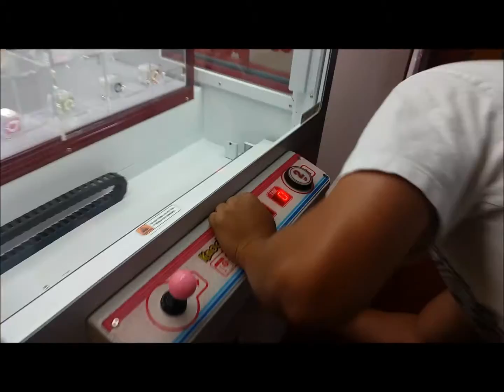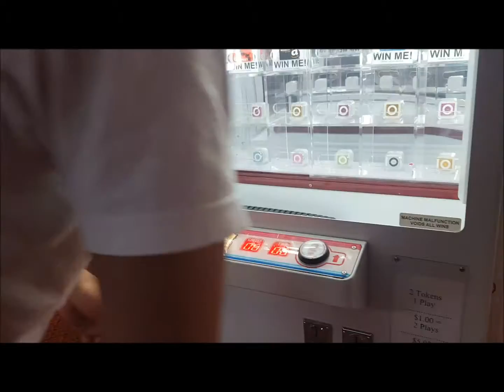Episode 4: Knock It Off Win!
Knock It Off Win and Claw Machine Wins! First time winning on Knock It Off :) Watch to the end to see our claw machine wins. With a little special Guest: Ariyanna.

"Remember a family that plays together, stays together!"